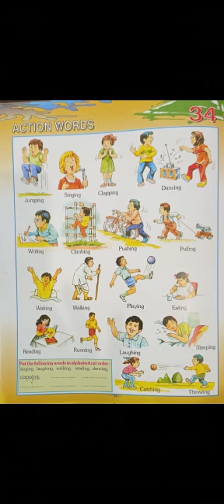UKG | ENGLISH "Action Words"